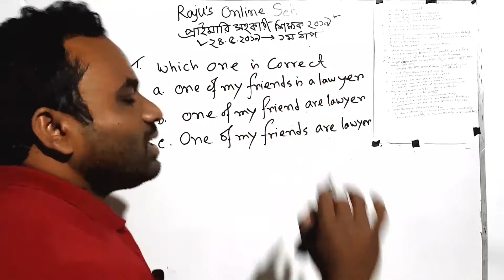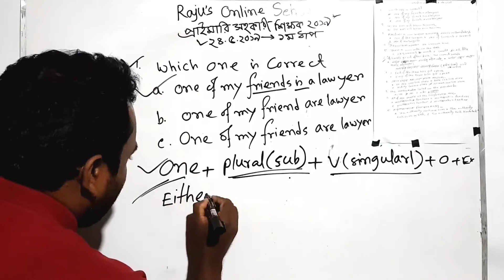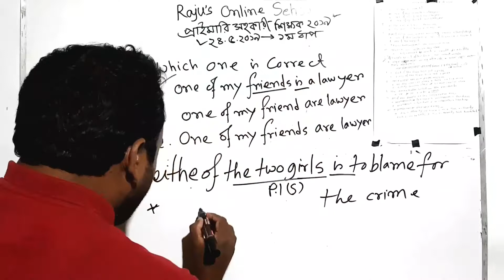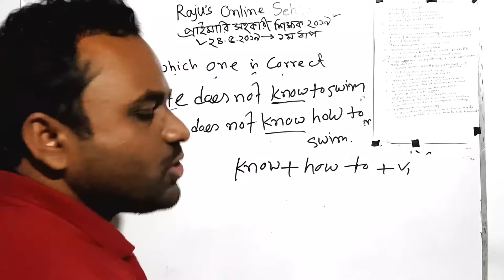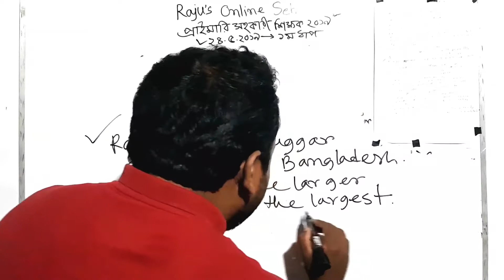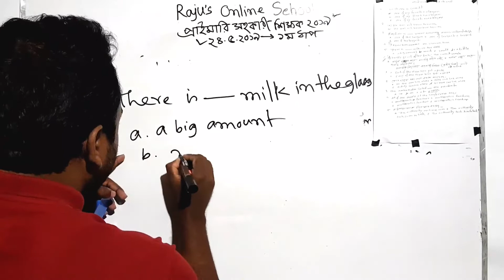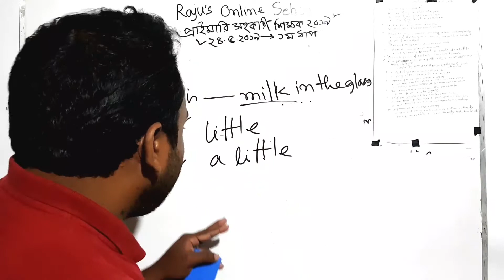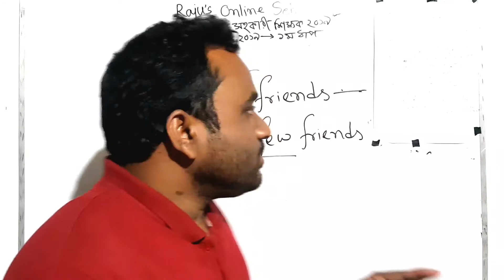Primary teacher exam preparation | Primary job preparation English| Primary exams questions solution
This video is about primary teacher exam preparation and primary job preparation english and also primary previous exams questions solution. I have explained how to solve english question easily. I think that this video will help you to take a good preparation for jobs

job preparation video link

primary job preparation english part 1 link

Raju Ahamed
Lecturer & ex govt banker